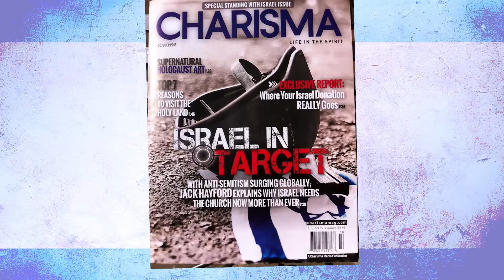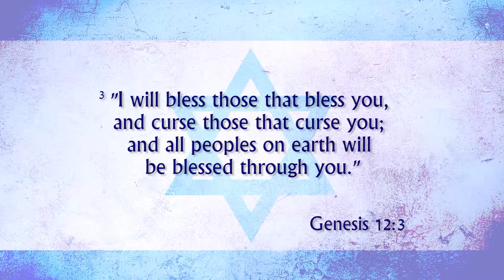Standing with Israel (Segment 2, Part 1) ｜CrossTalk International: Sharing Christ in Context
Standing with Israel (Segment 2, Part 1)
Joshua Weiss speaks with Jonathan Feldstein, director of "Heart to Heart".